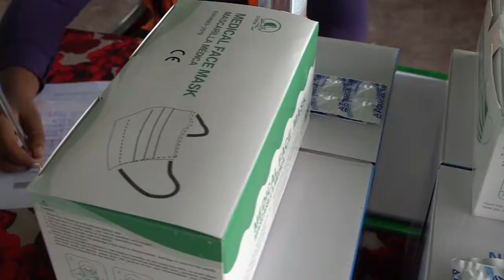11 09 2021 Rode Kruis zal noodhulp verstrekken aan bewoners die zijn getroffen door wateroverlast